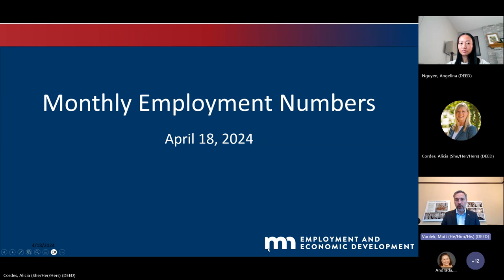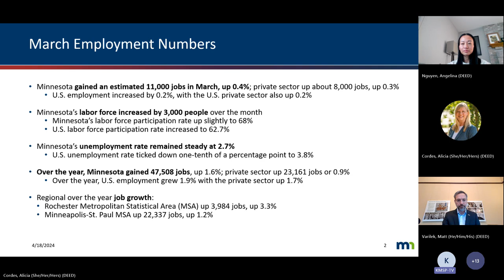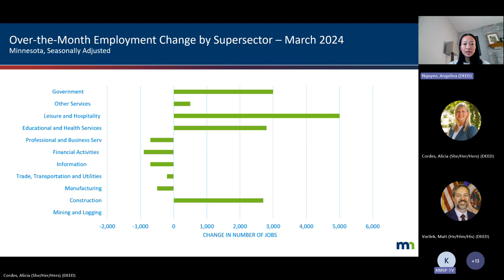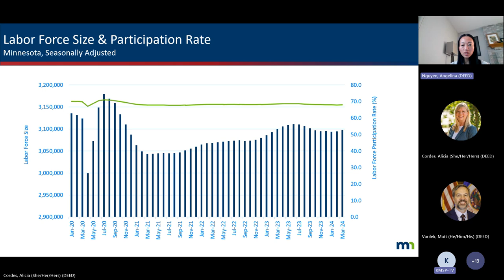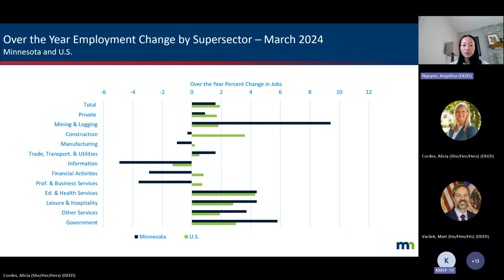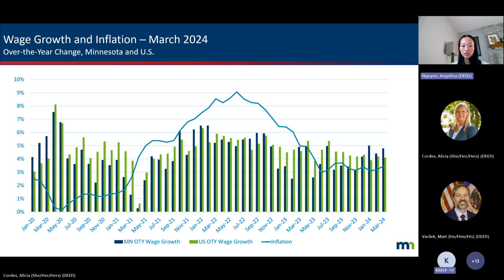Jobs Numbers Press Release Event-April 2024